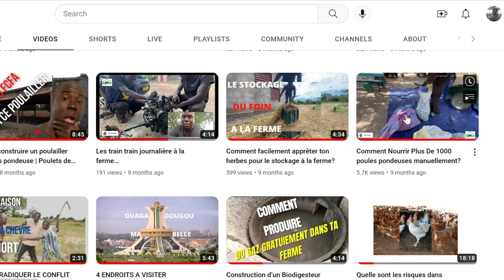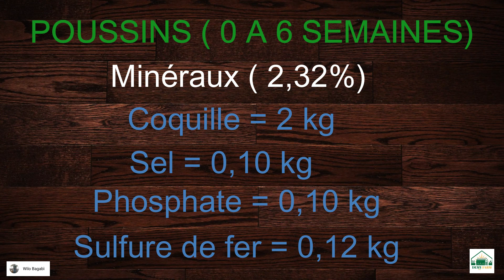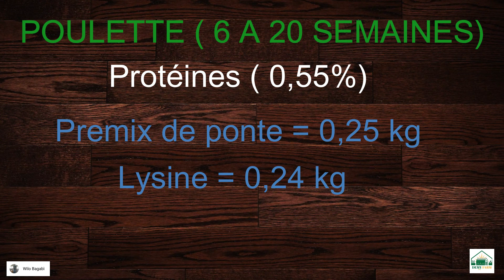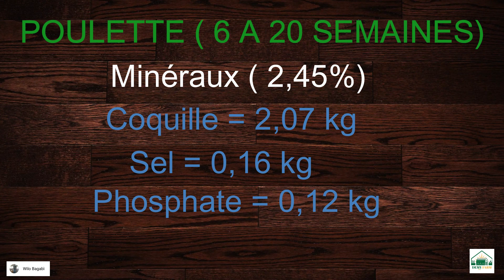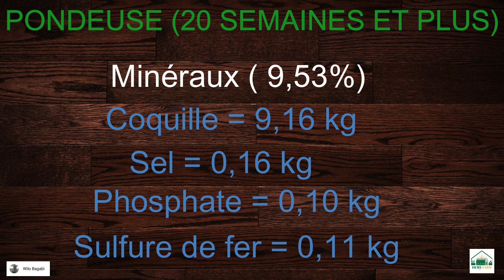Alimentation des poulets: Voici ma formule pour les pondeuses